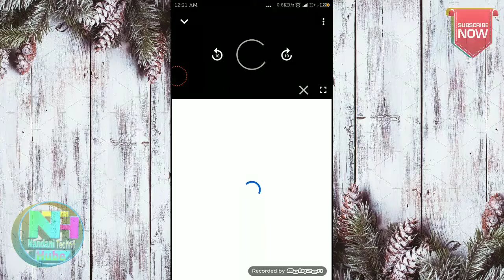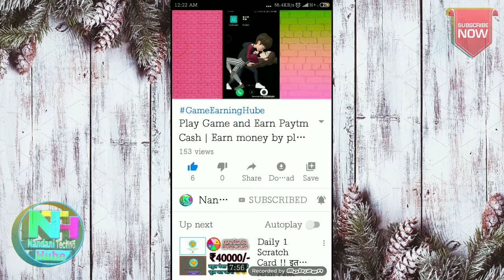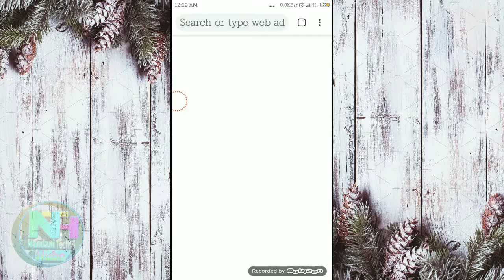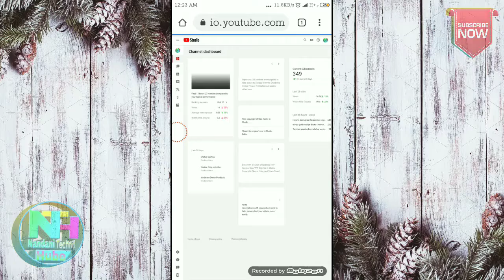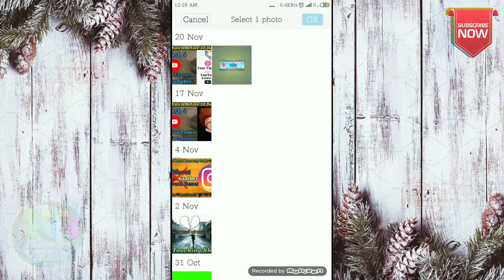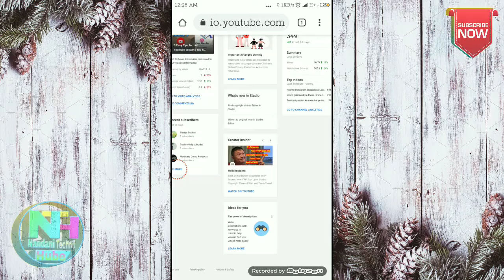how to sett branding logo in YouTube | logo WaterMark Keshe sett kare YouTube channel par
Title-how to sett branding logo in YouTube | logo WaterMark Keshe sett kare YouTube channel par

Hello & Welcome Friends My name is Govind sharma AAP Sabhi Ka swagat h aapke Apne YouTube channel NTH (Nandani Techno Hube) me